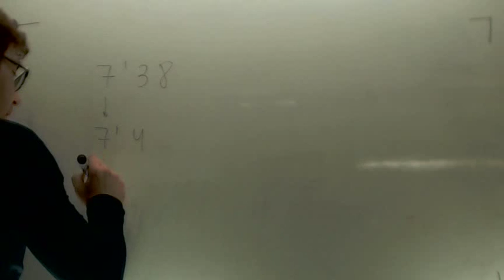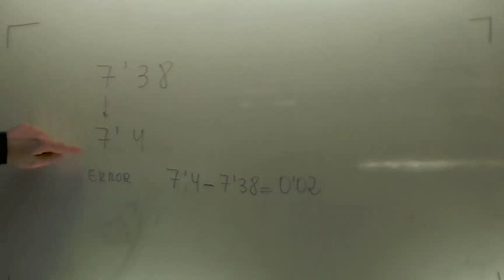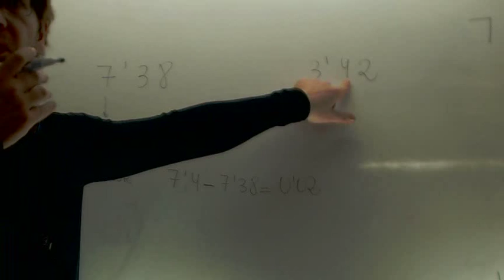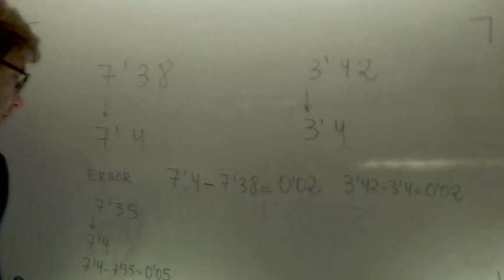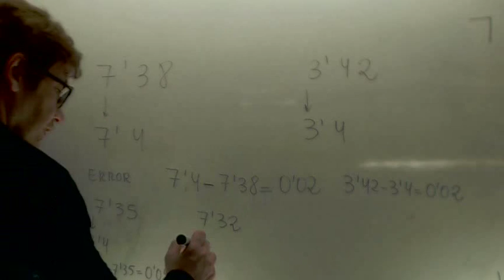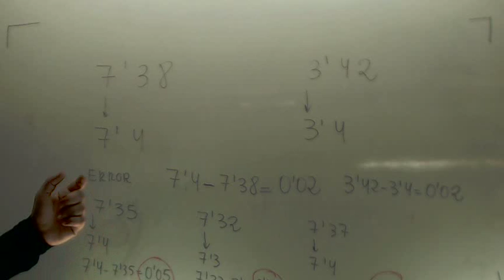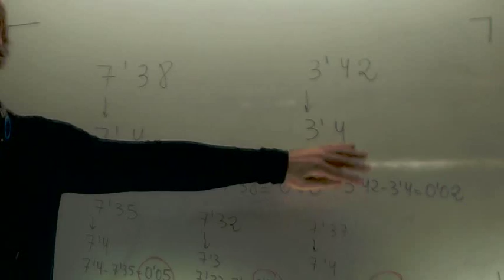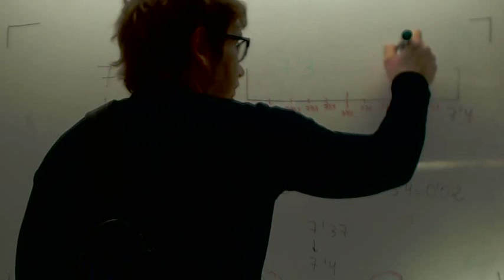Redondeo y cota del error cometido Matematicas 2º ESO Academia Usero Estepona